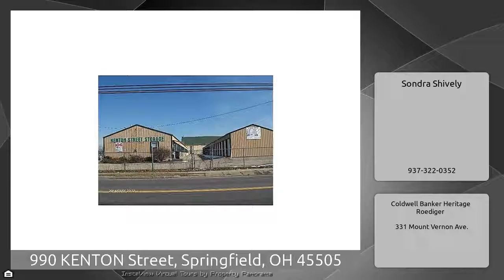990 KENTON Street, Springfield, OH 45505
The Virtual Tour for the property at 990 KENTON Street, Springfield, OH 45505 selling for $280,000 Other homes for sale by Sondra Shively of Coldwell Banker Heritage Roediger 3 warehouse buildings built between 1998 &amp; 2005. Convenient location. Security fenced. BEING SOLD &quot;AS IS&quot;.